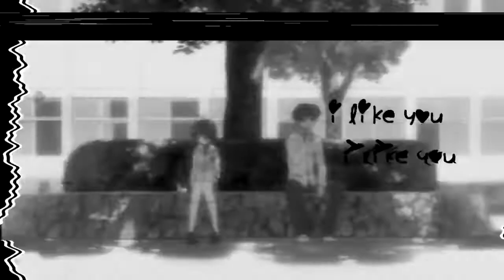【AMV】I Like You - dandelion hands 『Clannad』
This is something I was working on a while back that I never got around to finishing. My SSD got fried about a month back and I lost all progress I had on some videos. I still manage to have this laying around and felt that I should upload it. Enjoy :)

Lyrics:

I am scared to say I miss you
Last time I had you I should have kissed you
These feelings fester up inside
But how could I deny these butterflies

I hope I'm not stuck on your waiting list
Because I dream of you in colors that don’t exist
And I think it's high time for you to know

[Chorus]
I like you, I like you, I like you
And I hope you like me too

You've been there through all I've been through
Kept me sane and held my hand too
The way you make me feel alright
So how could I deny your lips on mine?